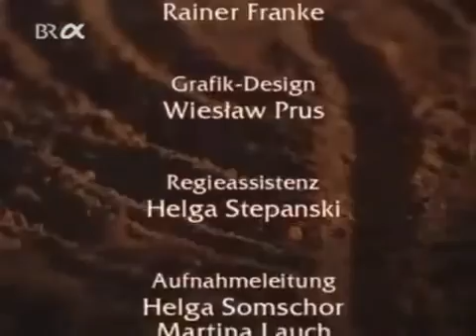Die Neandertaler - Geschichten aus der Geschichte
Ganze Reihe hier: Die Geschichte des Mannes, der vor über 40000 Jahren in einer Höhle im